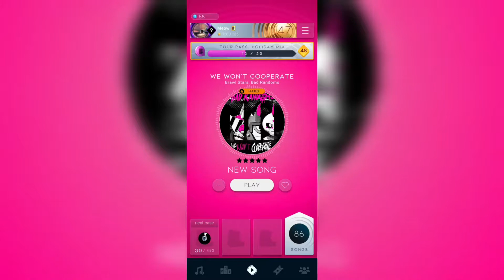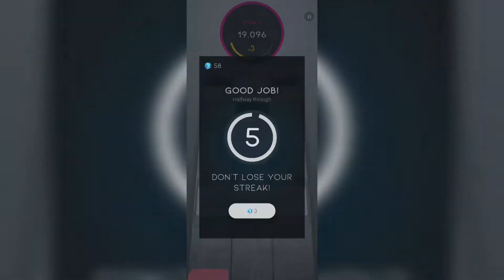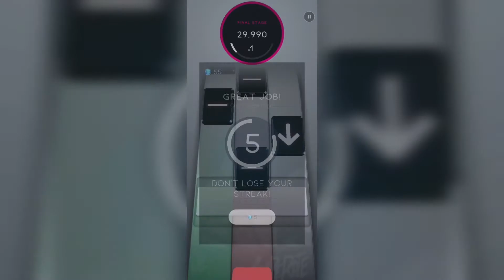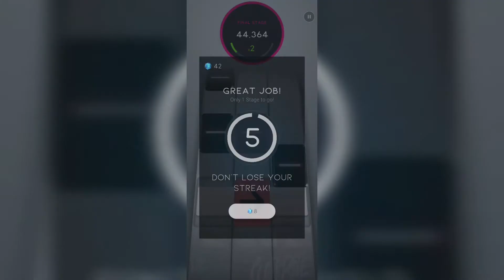Beatstar: WE WON'T COOPERATE by Brawl Stars, Bad Randoms - Music (Hard)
It's a game Music that is Beatstar app that you can play on phone.  (Beatstar  - Touch your Music) Ps: this Music was hard, so I made 5 mistake.